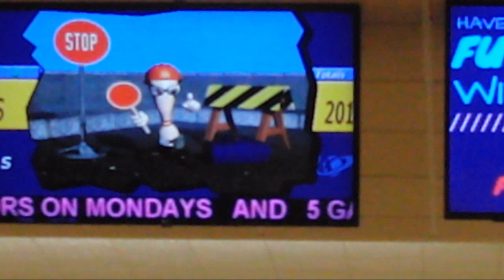Arsenal Challenge: Weird Pattern Edition - Game 2 from 7/30/22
Steve challenges himself to another arsenal challenge while unknowingly bowling on lanes with a sport pattern.

Throwing a Roto Grip Wrecker and a Hammer Tough spare ball